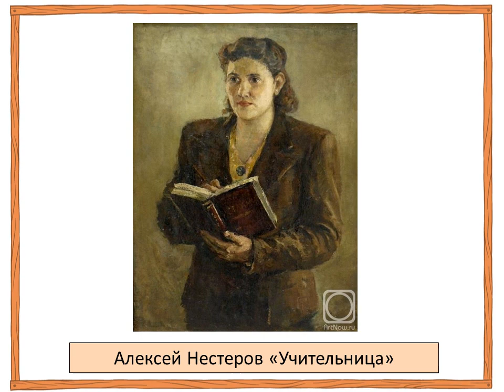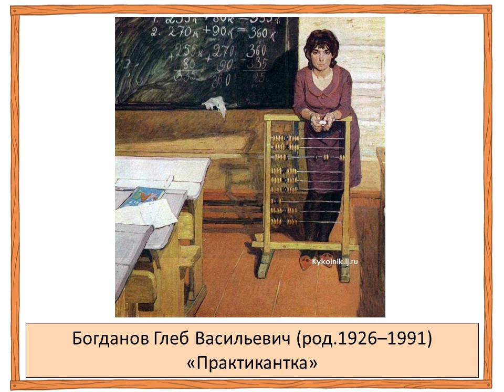Электронная презентация «Образ учителя в живописи»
к Дню учителя